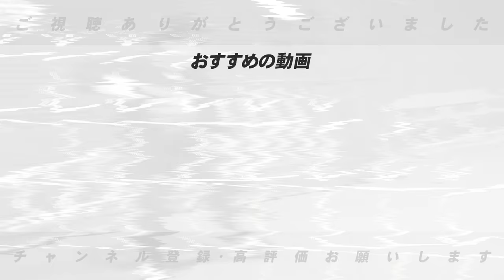【巨人組閣発表】阿部新監督を支えるコーチ陣を発表！打撃コーチは『あの右の強打者か？』内海&杉内コーチは投手陣の立て直しを期待！巨人組閣に期待することを語ります！